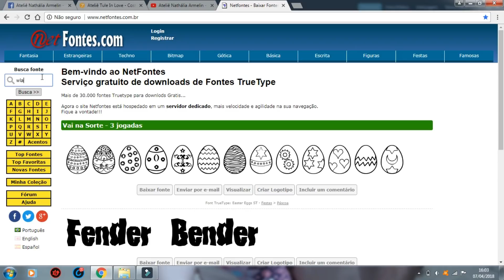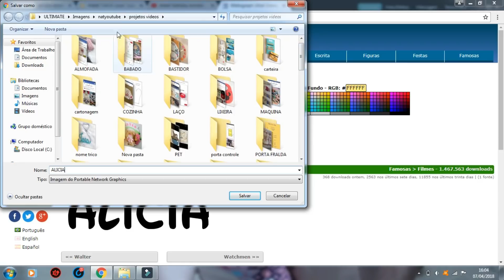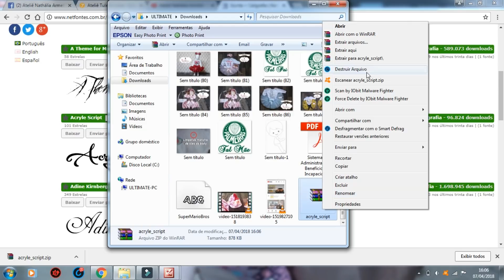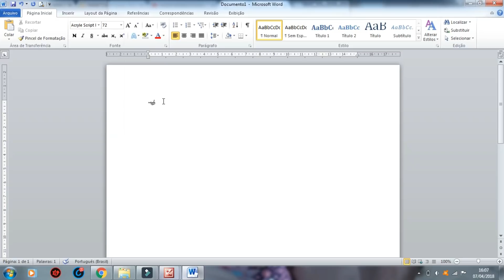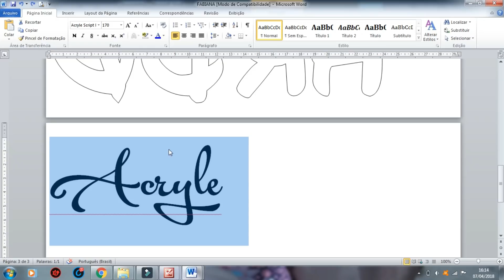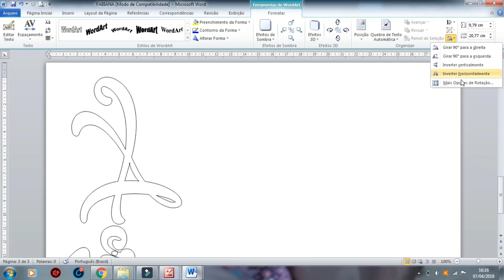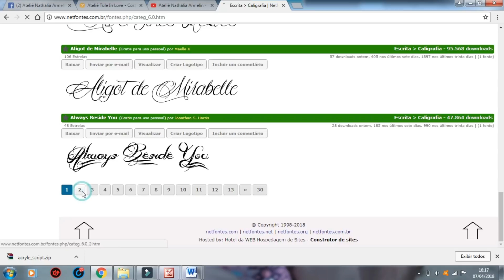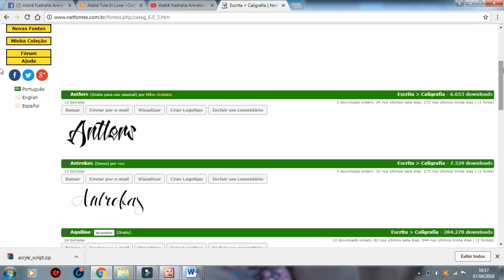Letras cursivas para patchaplique fácil e rápido | Nathália Armelin